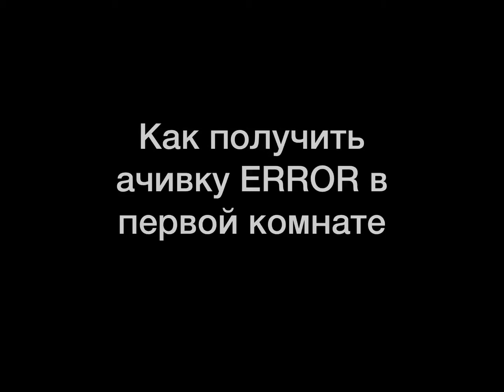Как получить ачивку ERROR в первой комнате (неактуально)